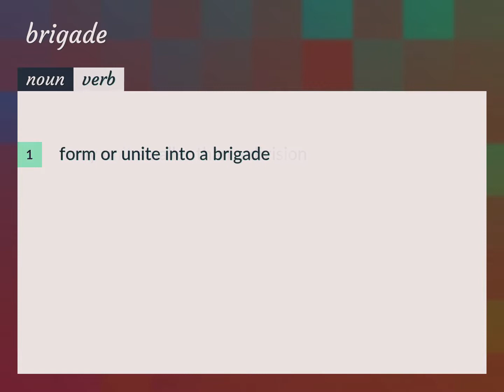Brigades | meaning of Brigades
What is BRIGADES meaning?